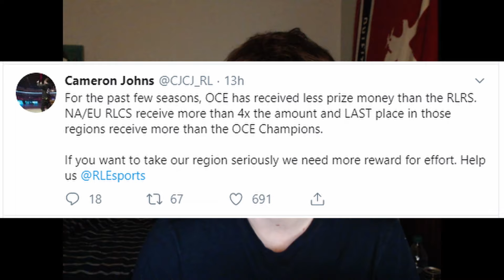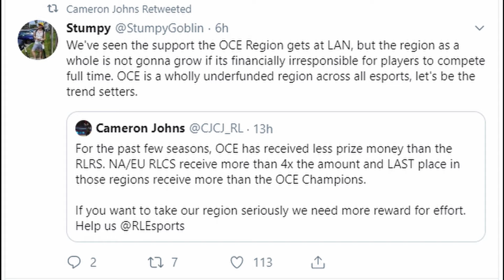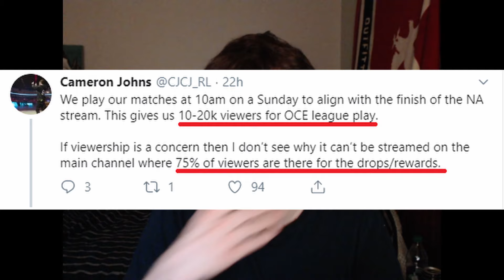Full Time Grind: Day 59 - Why Is OCE Rocket League Underfunded?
Snapchat XD